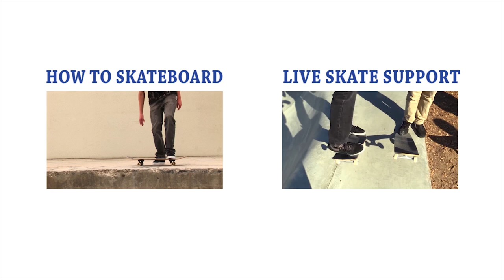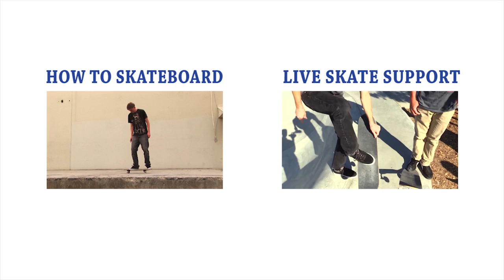LONGBOARD TO SHORT BOARD SKATE SUPPORT